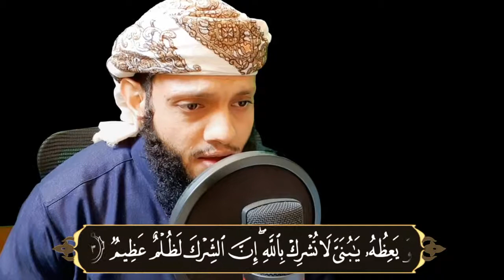Surat LUQMAN Yasser Alzailaie سوره لقمان ياسر الزيلعي